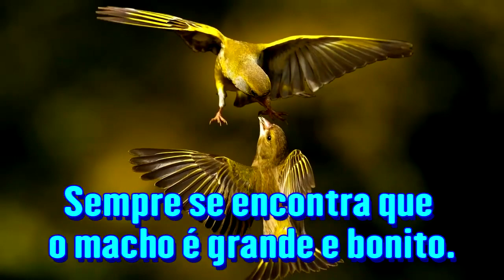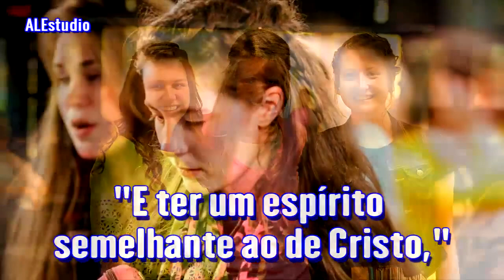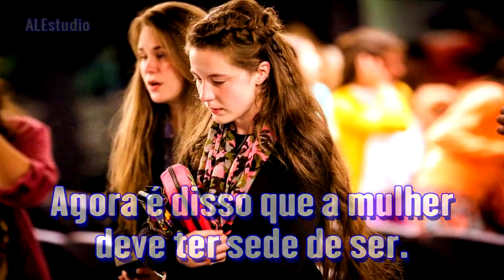A Sede De Uma Mulher - Ir. Branham